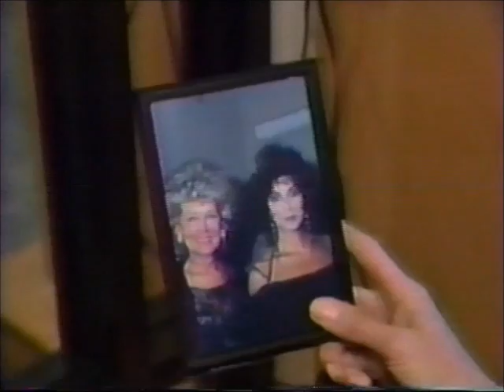Cher's Mom and the 60th Academy Awards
Entertainment Tonight, from April 1988, Cher's Mom, Georgia Holt discusses getting ready for the 60th Academy Awards, then Georgia and Georganne LaPiere (Cher's half-sister) chat it up on the limousine ride to the awards about Cher and if she'll win the Oscar.